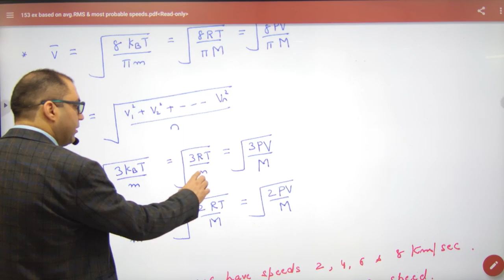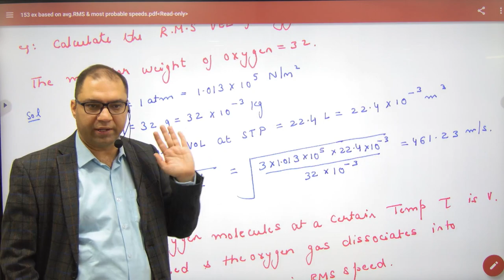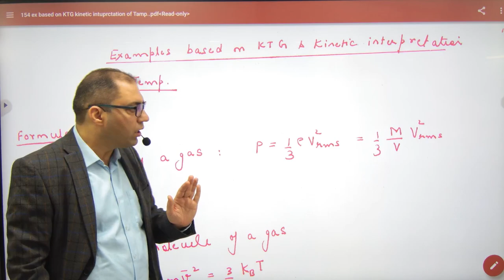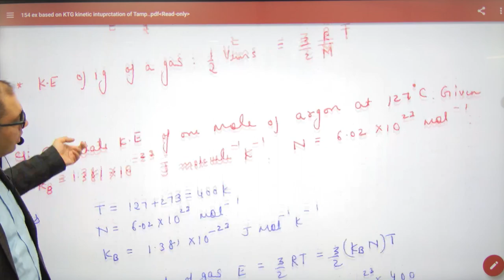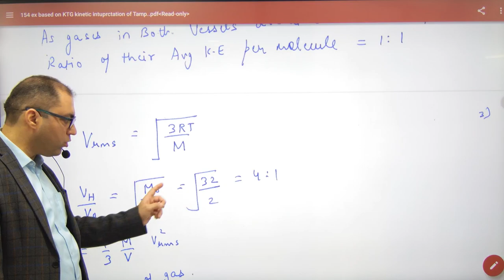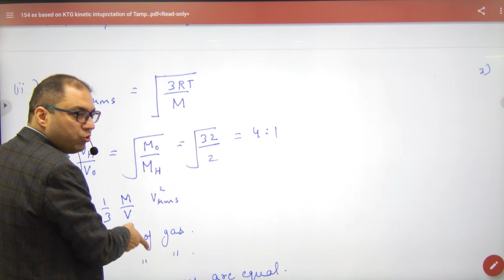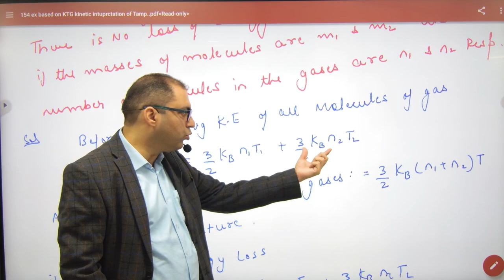318 Examples based on RMS velocity